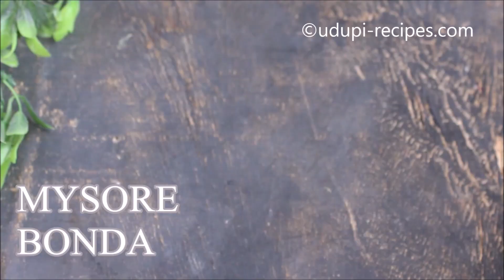4 BEST BONDA RECIPES TO TRY TODAY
Lets explore some amazing bonda recipes that are best to relish with a cup of coffee or tea. Aloo bonda, vegetable bonda, urad dal bonda and  mysore bonda taste way too delicious especially in Monsoon season. So try it this weekend.